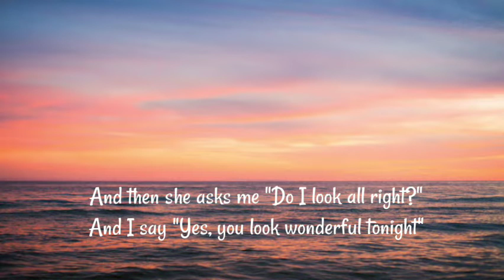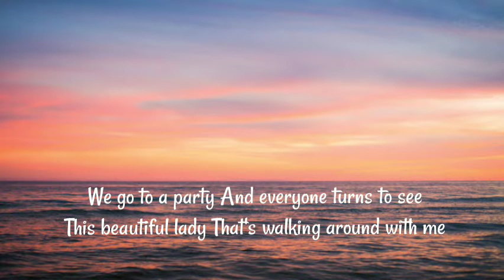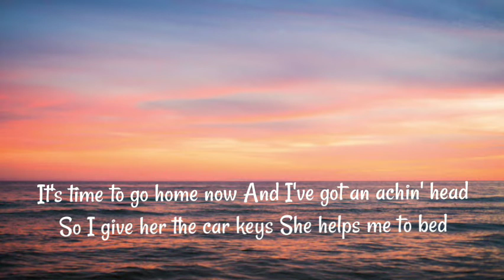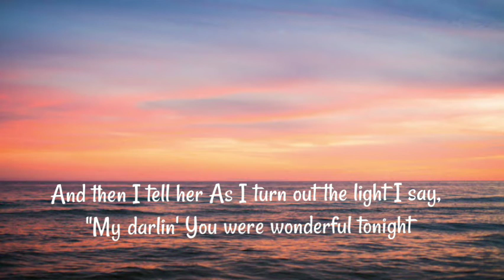Wonderful Tonight - Boyce Avenue (Cover) [Lyrics]